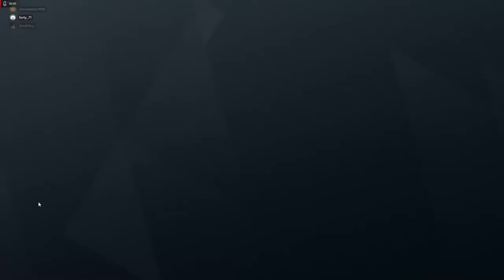TRIO CUZ | Rainbow Six Siege (R6)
Sorry because this gameplay is in Malay language.

Just felt like recording this vid for myself.

Played this game through my PC with the specs of :
1. 16GB 2666MHz DDR4 RAM
2. Radeon RX580 8GB RED DEVIL
3. Ryzen 5 3600